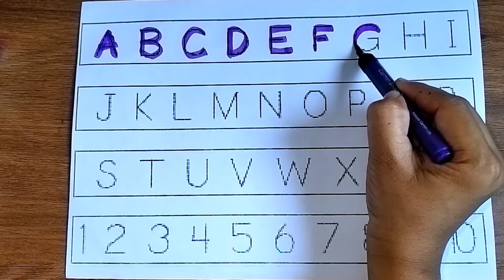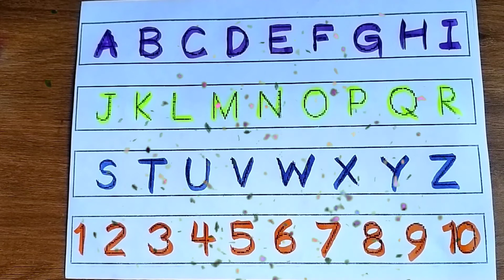A for apple 🍎, B for ball 🏀, counting, alphabet, छोटे बच्चों की पढ़ाई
A for apple 🍎, B for ball 🏀, abcd, alphabet, छोटे बच्चों की पढ़ाई,

ABCD a to z alphabets,a for 🍎, A se anar aa se aam,Nursery rhymes,phonics song,Ka se kabutar
writing abc
learning abc

apple song
abcd
abcd song
a for Apple b for ball
abcd rhymes
a se anar
abc song
Hindi varnamala
anar
phonics song
capital
a for Apple song
hindi varnmala
k se kabuter kha se khargosh
anar aam
balgeet
k se kabuter
nursery rhymes
varnmala in hindi
a.b.c.d song
abcd abcd
anar aam imli
abcd poem
hindi rhymes
aa se anar
a anar
abcd song
alphabet
asana
barakhadi
hindi alphabet learning
hindi letters
hindi swarmala